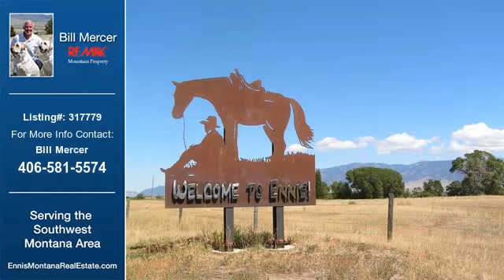Ennis Real Estate Home for Sale. $695,000 3bd/2.5ba. - Bill Mercer of EnnisMontanaRealEstate.com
Listing: 317779
 Property Type: Residential
 Price: $695,000
Beds: 3
Baths: 2.5
Sq. Ft.: 3088
Year Built: 2007
Number of Acres: 5.92
Units: 0
 City: Ennis
 Address: 7 West Terrace Drive